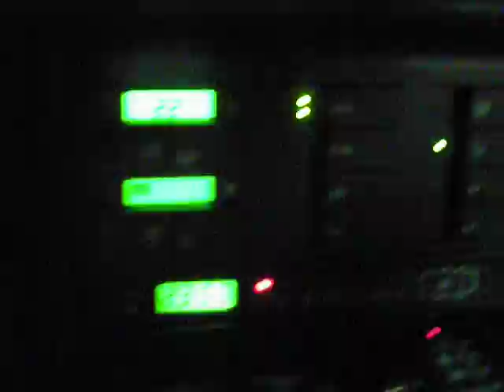155 Q4 高速１